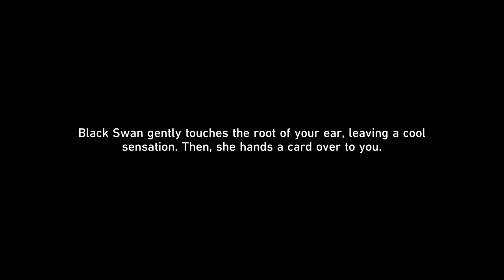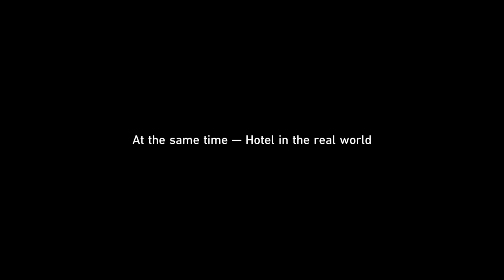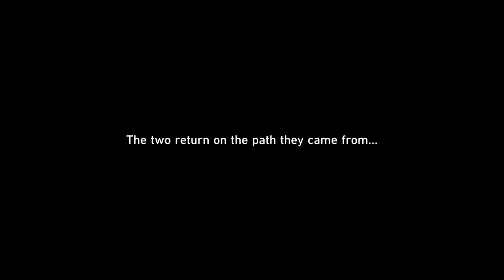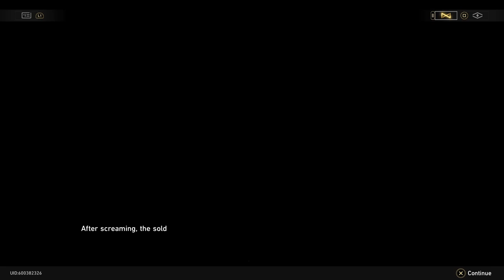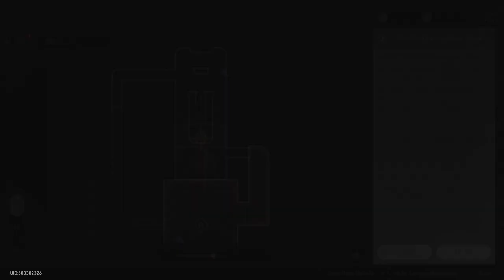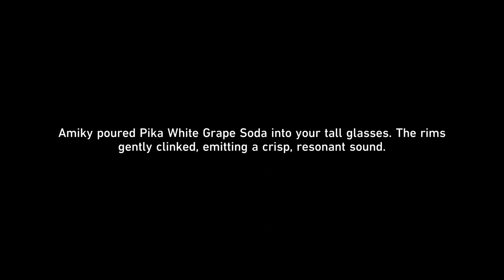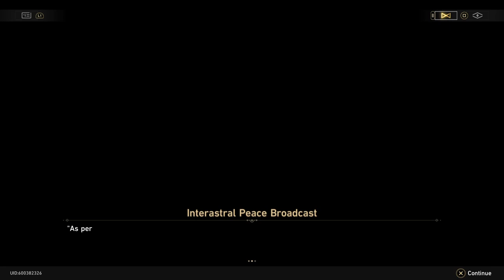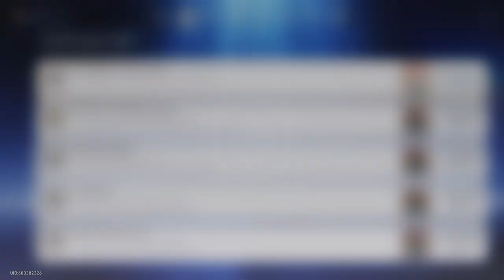2.1 Trailblaze Mission - The Devil in Velvet Part 1 | Honkai: Star Rail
The first part of my playthrough of the 2.1 main story mission because I wasn't expecting this quest to be so long.